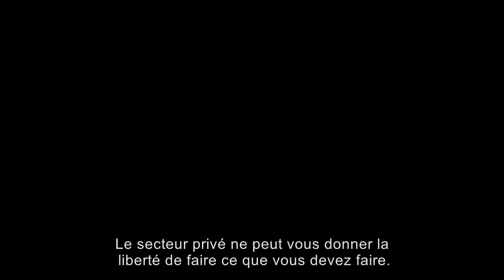Splinter Cell Blacklist : the fifth freedom Official Trailer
Give a comment on your expectations of the game
The trailer can convince you then give a green thumb or like !!

Partagez vos attentes sur le jeu
Si la bande annonce vous plait cliquez sur pouce vert ou j'aime !!